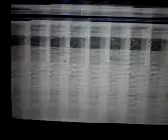Ubuntu 11.04 Unity Crash#2 - On my Laptop - White Lines, Flickering Screen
Well, to my opinion. I love Ubuntu 11.04, which is Equipped with Unity.

But it JUST KEEPS CRASHING... Every 30-45 minutes.
On my Laptop. This still occurs even though when I'm on Ubuntu Classic, as well.

Has this been happening to you?

My Idea of this:
I'm taking a guess that it's just my laptop.

Specifications:
Inspiron Laptop   B130

Intel Centrino 1.60 Ghz
1GB of RAM
60GB Hard Drive

Ubuntu can run on low hardware, right? Haha